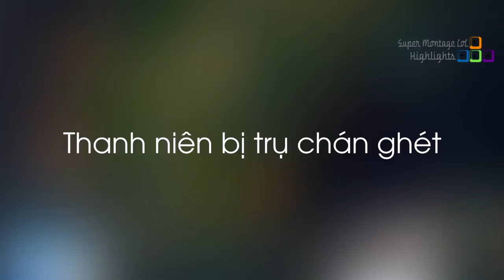Độ khó thật sự mà Anh Da Đen đang chơi, Faker hết hồn trước Kai'sa của Viper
Độ khó thật sự mà Anh Da Đen đang chơi, Faker hết hồn trước Kai'sa của Viper - Khi Cao Thủ Stream có gì Hot #637
✦ Link Nhạc:
✦ Outtro:
✦ Xin cảm ơn Twitch.tv Streams:
❤ Kadeem: /kadeem718
❤ Faker: /faker
❤ Cowsep: /cowsep
❤ Doublelift: /doublelift
❤ Rakin: /rakin
❤ Jankos: /jankos
❤ Trick2g: /trick2g
❤ LLStylish: /llstylez
❤ TFblade: /tfblade
❤ Hashinshin: /hashinshin